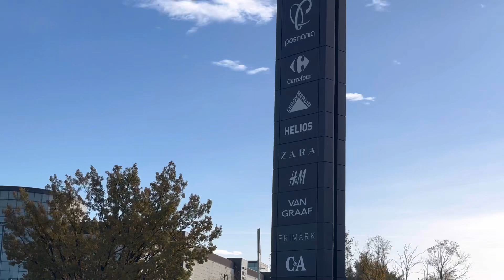Crazy Short Trip To Poznan Poland 🇵🇱 Surprising Still Not Finish The Old Town 😅